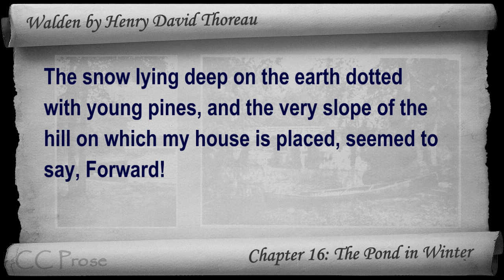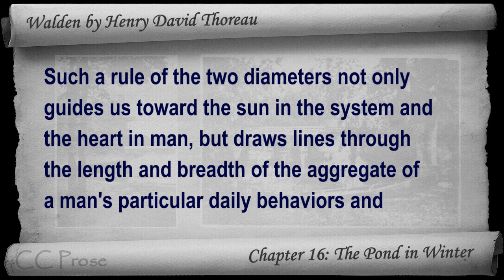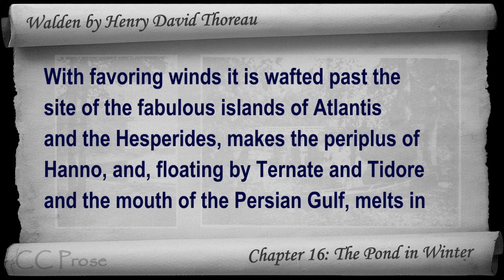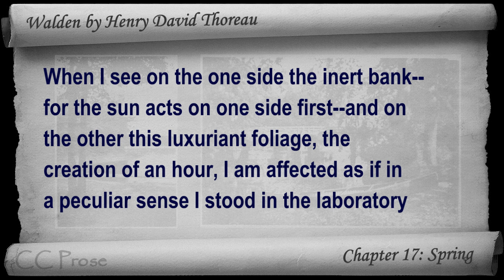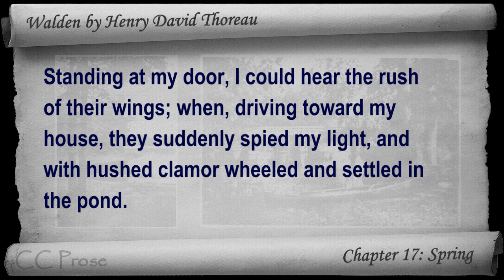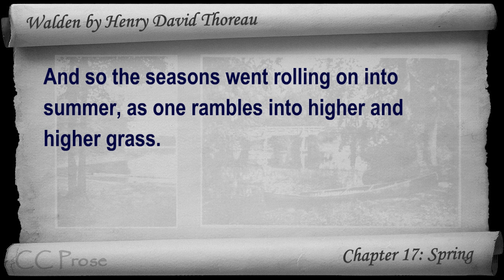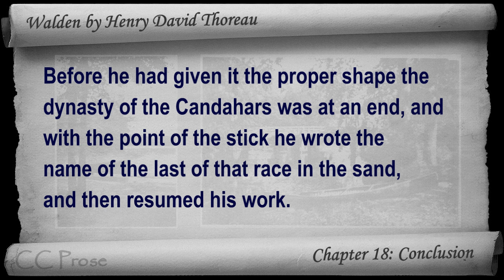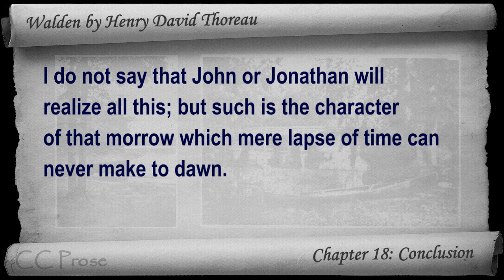Part 6 - Walden Audiobook by Henry David Thoreau (Chs 16-18)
Part 6. Classic Literature VideoBook with synchronized text, interactive transcript, and closed captions in multiple languages. Audio courtesy of Librivox. Read by Gord Mackenzie.